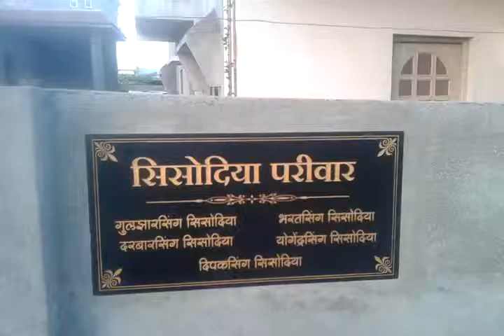Sisodiya Parivar, Borgaon, Shirpur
Sisodiya Parivar, Borgaon-Jatoda, Tahsil Shirpur, Jila Dhulia, Maharashtra.

- Yogendrasing Sisodiya